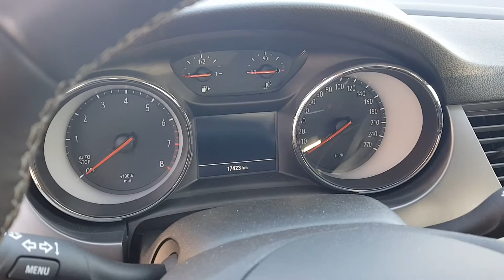Opel Astra GA155EP